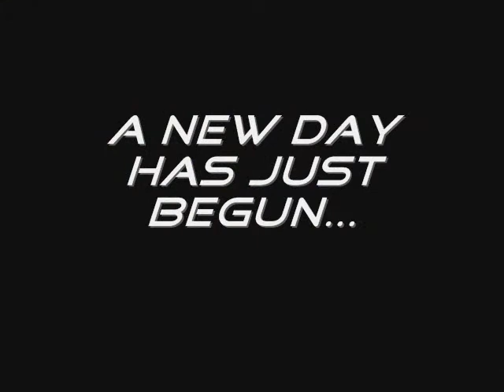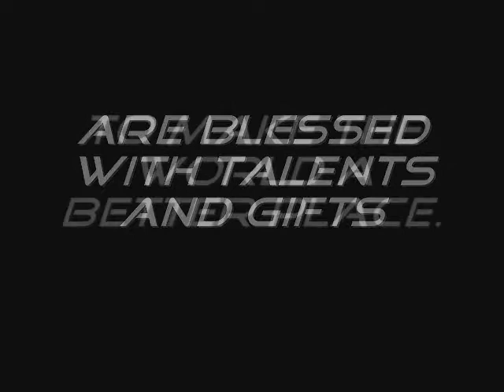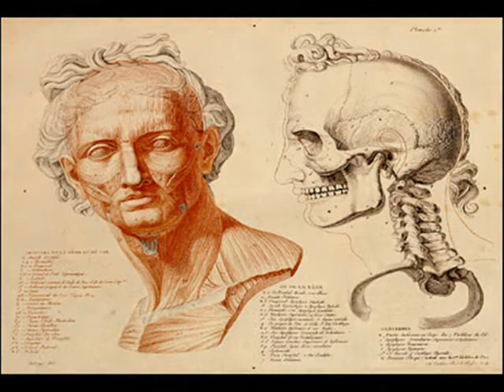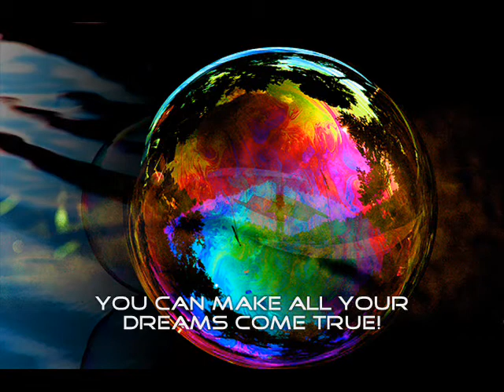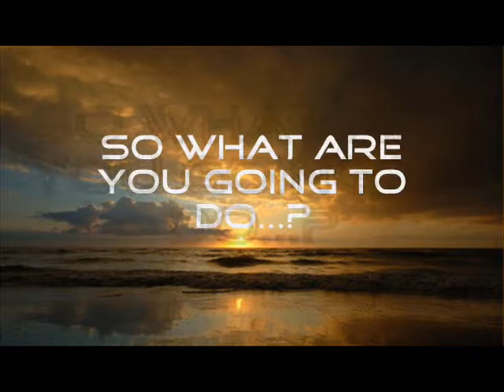You Can Do It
A movie from Denvinci ( Dennis Verbeke ) to inspire, to learn, grow, laugh and to love life with the song Primitive by Annie Lennox. For all of you out there who are the light! When you wake up in the morning do you know where you are?
Play it and find out...Be inspired, live the dream...Come Together.
*D*